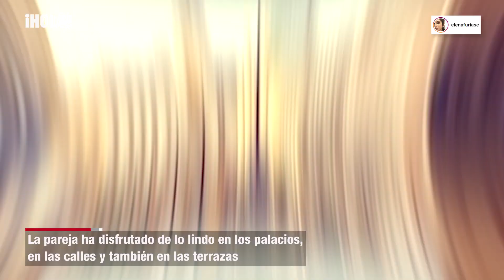El fin de semana para dos de Elena Furiase: Palacios, cerveza y buena música